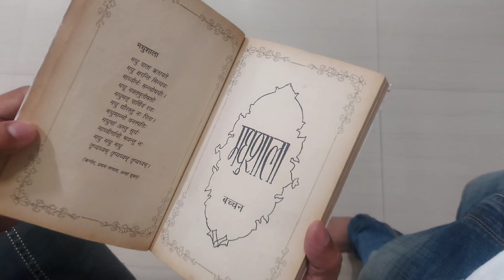आज Rehearsal 👀 में mazaa आ गया 😀🎭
HI FRIENDS I AM AJEET ARYAN THIS IS MY NEW VLOGS NEW PLACE TEKARI KILLA | gulmohar park Andheri est
THIS IS VERY INTERESTING PLACE | COOL PLACE |ajeetaryanvlogs ajeetaryan @aryanfilms

hit likes.

lots of  ❤️

My Vlogging setup- ONLY MY SMART PHONE